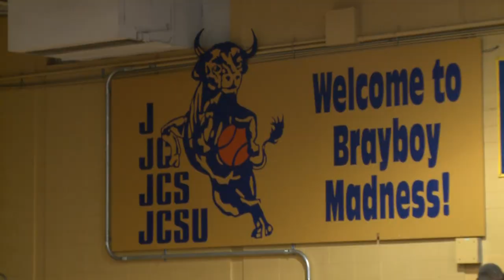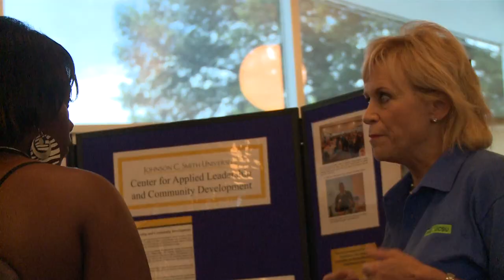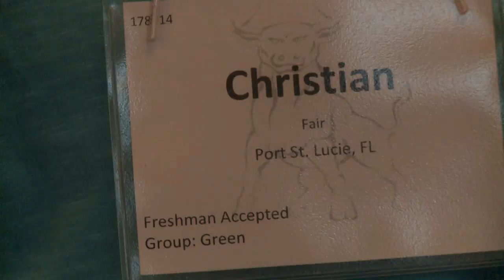2012 Johnson C. Smith University Golden Bull Academy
This video project produced by Brayboy Communications Inc, features a quick paced, inside look at the orientation event for incoming JCSU students, including a powerful message by University President Dr. Ronald Carter.